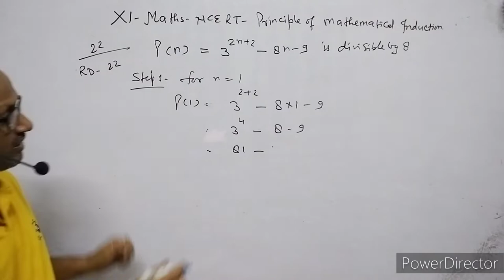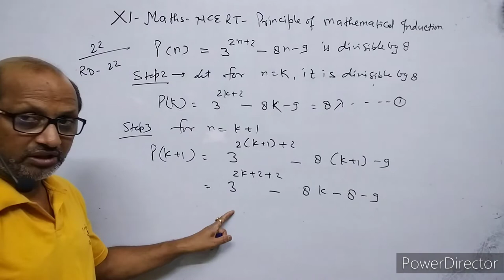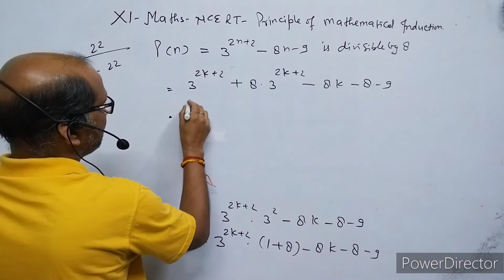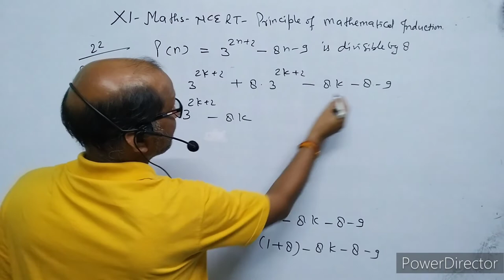XI- Maths, R.D.Sharma: Ex.12.2, Mathematical Induction. Question no. ( 22 ). By- Atma Academy.